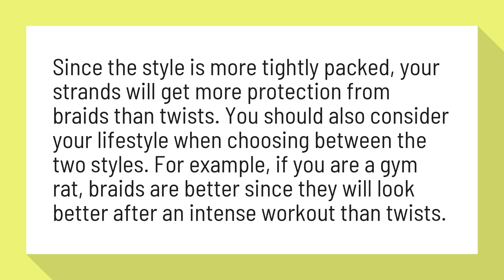Are twists or braids better?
Twists or Braids | CurlyNikki | Natural Hair Care

Since the style is more tightly packed, your strands will get more protection from braids than twists. You should also consider your lifestyle when choosing between the two styles. For example, if you are a gym rat, braids are better since they will look better after an intense workout than twists.